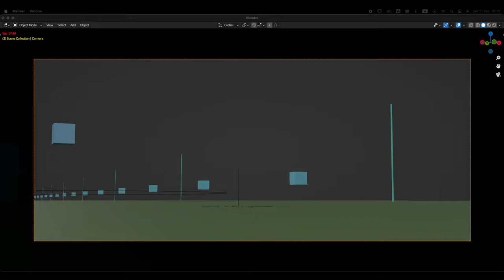Endless Engines Breakdown video under one minute.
Here's short breakdown/behind the scenes clip of endlessengines 3D challenge.
Created in blender, edited in aftereffects

Music from epidemicsounds.
Ruzler - You Can't Kill My Confidence